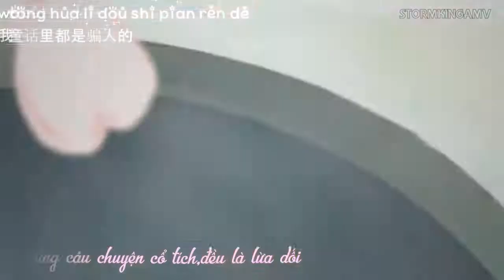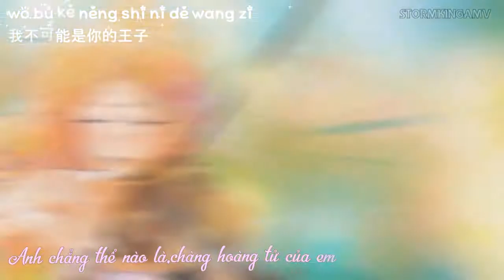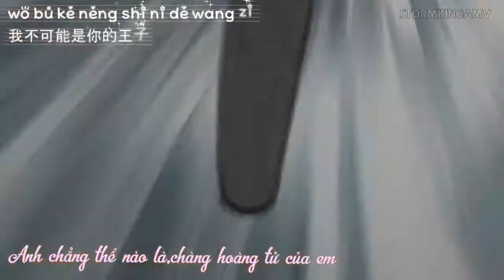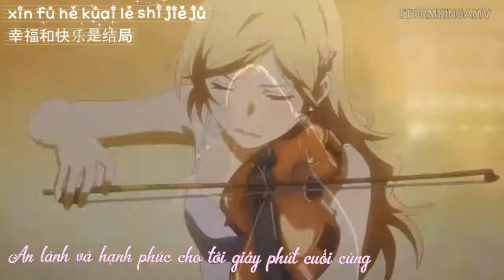Đồng Thoại - Quang Lương [Vietsub+Kara]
Special thank to StormkingAMV